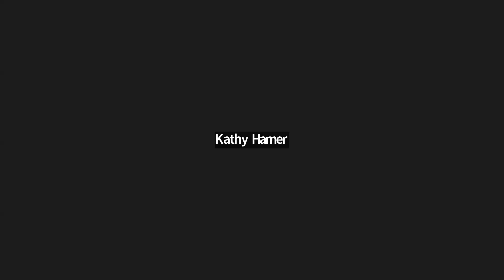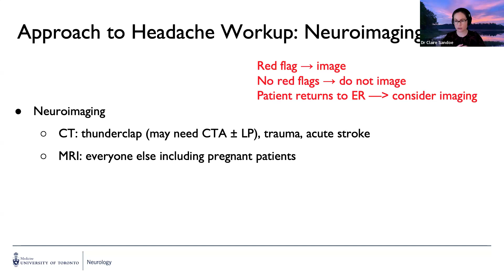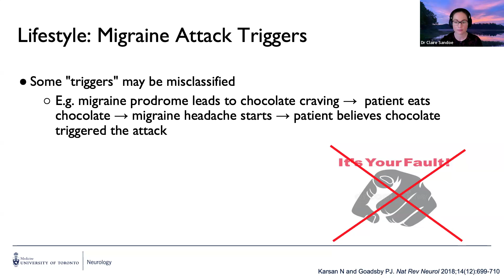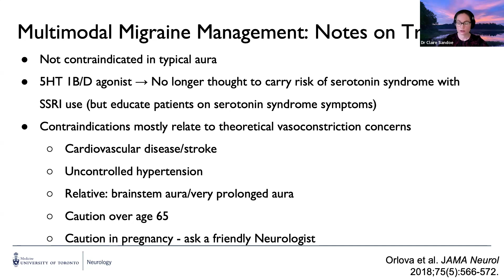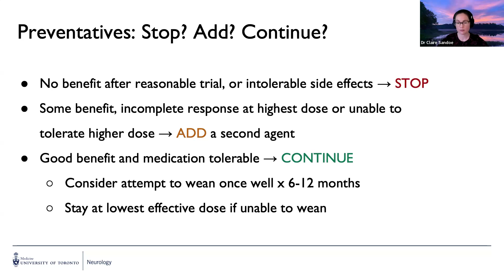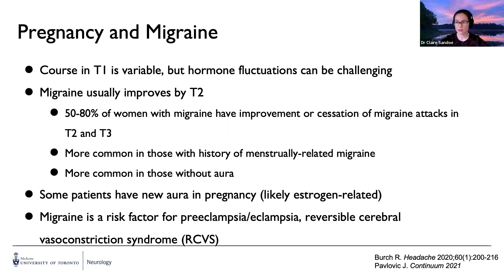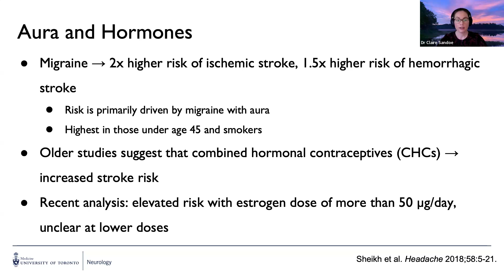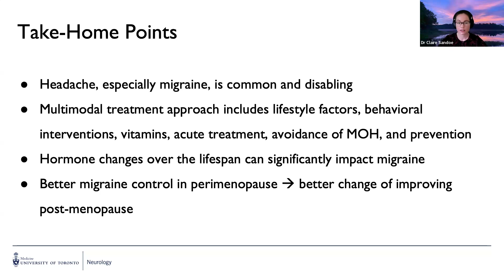Hormones and headaches by Dr Claire Sandoe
Learning Objectives:
1. Understand the clinical features and diagnostic criteria of migraine (and what isn’t migraine).
2. Describe the impact of hormones on migraine, with a focus on perimenopause.
3. Formulate a multimodal treatment plan for a patient with migraine.